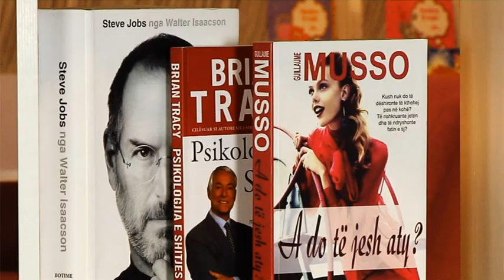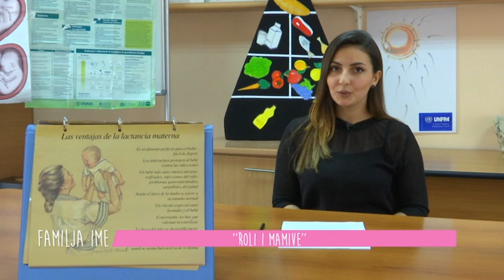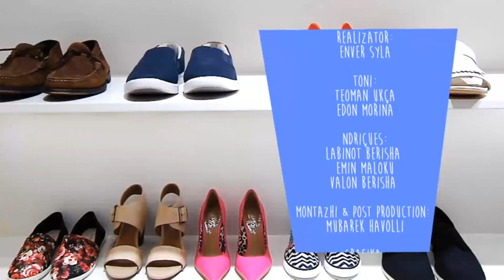FAMILJA IME - KRIJIMI I SHPREHIVE TE FEMIJET - E DIEL - 11.12.2016